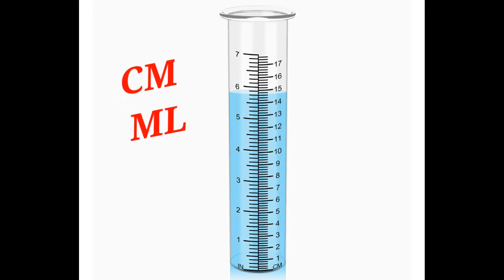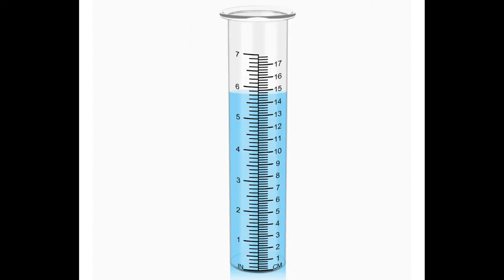How to Measure Rainfall- వర్షపాతాన్ని కొలవడం ఎలా.? చాల సింపుల్ గ తెలుసుకోండి.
Useful for All. It's a knowledge based video. Rainfall is common in every year, but many people dont know how to measure it. how much rain is fall. Watch this videos for simple understand.